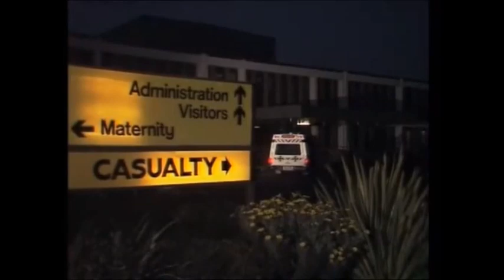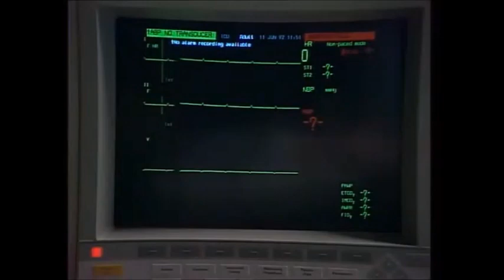Neighbours: The Death Of Todd Landers